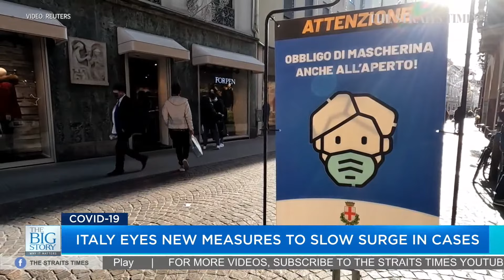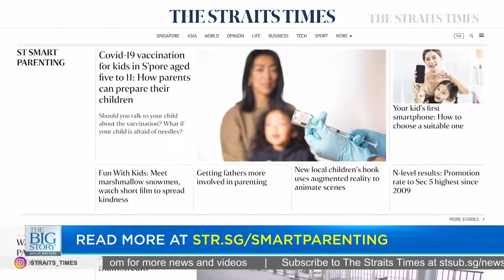It shows S'pore can win a world championship medal: Loh Kean Yew on making history | THE BIG STORY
​0:00 - THE BIG STORY

0:50 - BADMINTON: LOH KEAN YEW"S A HISTORY-MAKER!
History was made on badminton's biggest stage on Sunday (Dec 19), with Loh Kean Yew becoming the first Singaporean to win the World Championships.

Loh speaks to The Straits Times about what this achievement means for him.

His victory on Sunday capped off an inspired week for the world No. 22, who stunned Denmark's world No. 1 and Olympic champion Viktor Axelsen in the opening round and world No. 3 Anders Antonsen in the semi-finals.

Sports correspondent David Lee also weighs in on Loh's mental fortitude and his style of play that has seen him beat these higher-ranked opponents.

9:33 - MORE CAN TRAVEL VIA LAND VTL
In Covid-19 news, from Monday, citizens of both Singapore and Malaysia will be allowed to use the vaccinated travel lane across the Causeway. Previously, travellers had to be citizens, permanent residents or long-term pass holders of the country that they were entering.

Separately, vaccination bookings for children aged five to 11 are set to begin this week if supplies arrive as scheduled.

11:02 - SMART PARENTING: PREPARING CHILDREN FOR COVID-19 JABS
In this week's Smart Parenting segment, education correspondent Amelia Teng helps to answer concerns and issues that parents  may have about getting their younger children vaccinated against Covid-19.